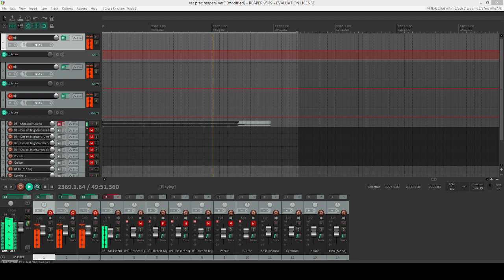silverstein - american dream (josh part)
thx to josh for playing it during a livestream in 2020 so i could learn it from that